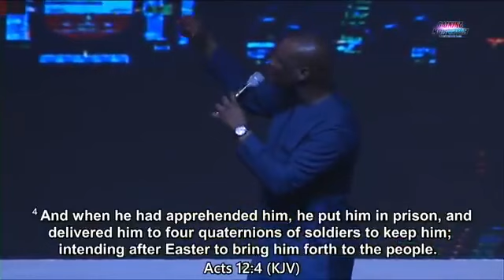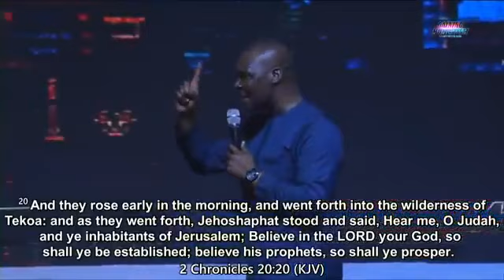GAINING MOMENTUM PREVAILING PRAYERS#apostlejoshuaselman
GAINING MOMENTUM IN PREVAILING PRAYER BY APOSTLE JOSHUA SELMAN@koinoniawarroom